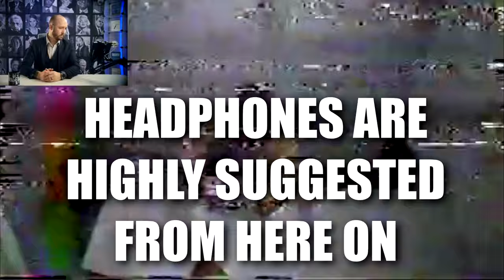Body Language Analyst Reacts to RARE Never Before Analyzed Scott Peterson Interrogation Tapes Ep. 37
Scott Peterson was found guilty nearly two decades ago. Many people are still in turmoil about the case, however, due to the lack of concrete evidence. Despite having already done two videos on Scott, I wanted to wrap everything up with one final super episode centered around not only the admitted evidence, but also the nonverbal communication from Scott's very first interview with the police from the very night of the incident.